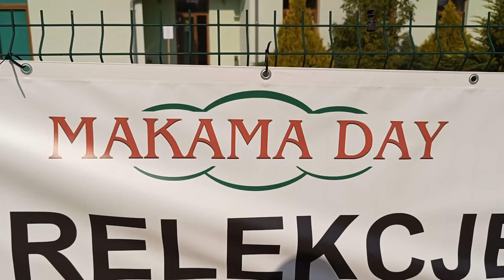Nóż w EDC - prelekcje podczas MakamaDay 2024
Cześć!
Rozsiądźcie się wygodnie, weźcie sobie coś dobrego do chrupania, ulubiony napój i lecimy z tematem prelekcji, która odbyła się w Sklep Myśliwski Makama podczas MakamaDay 2024.